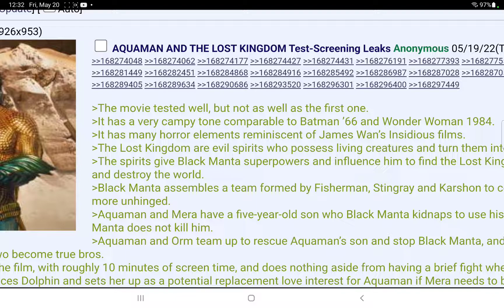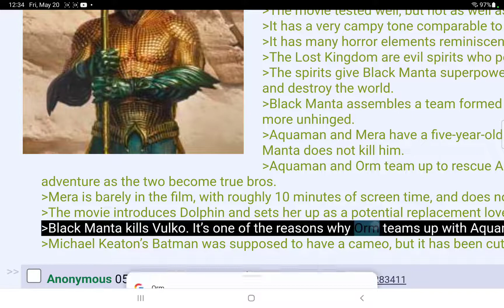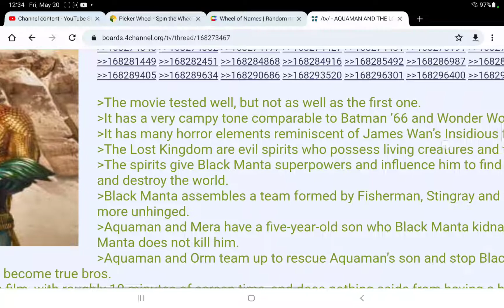aquaman and the lost kingdom plot leaks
Description